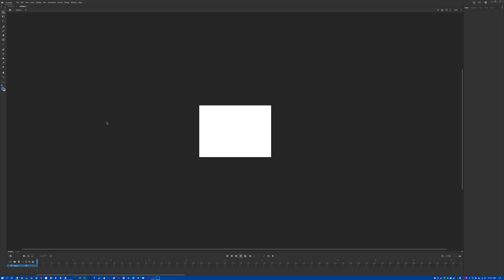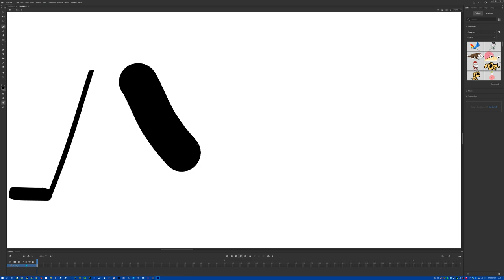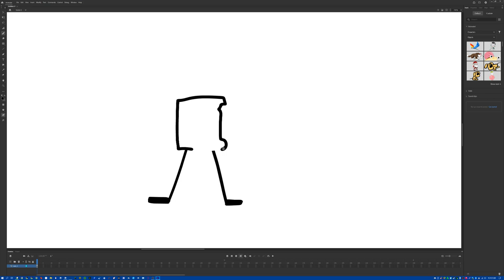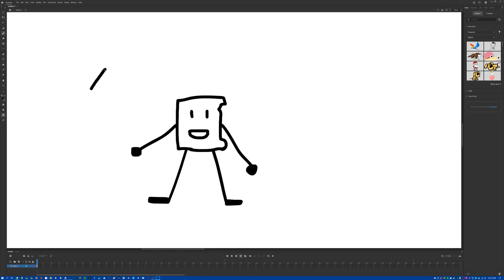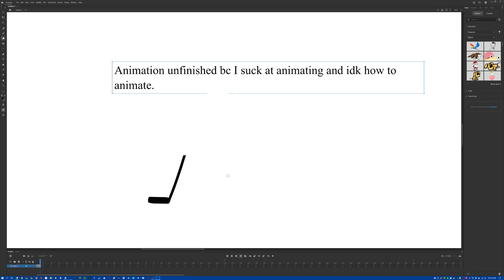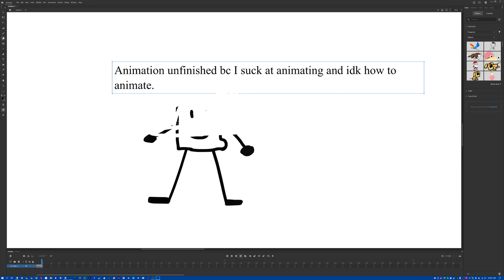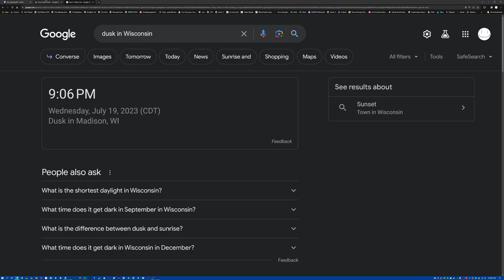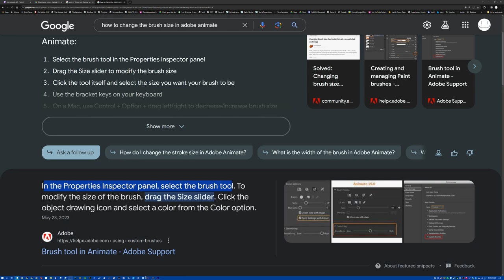Animating is hard!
I was trying to animate for 18 minutes straight!